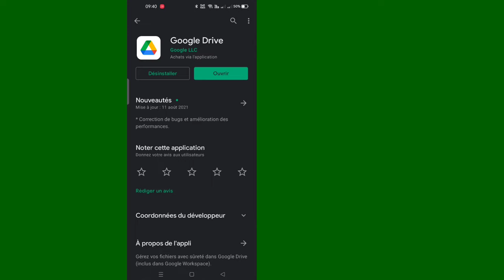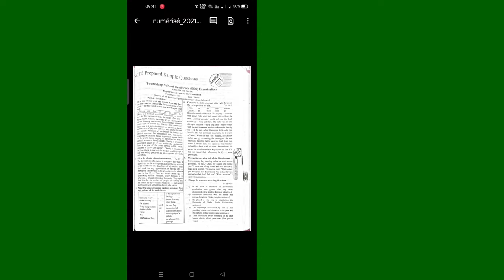Comment convertir une image en PDF sur android | Comment convertir une photo en PDF sur telephone ?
Je vais vous montrer comment créer un fichier PDF à partir d'images sur mobile ?. regardez cette vidéo et apprenez à créer un fichier PDF à partir d'images sur mobile [iPhone et Android]

Comment créer un fichier PDF à partir d'images sur mobile,
Comment créer un PDF avec des images ?,
Comment pouvons-nous créer des PDF à partir d'images sur mobile ?
Comment convertir plusieurs images en PDF sur mon téléphone ?
Comment créer un fichier PDF sur mon téléphone portable ?

Si vous avez des demandes de tutoriels, faites-le moi savoir dans les commentaires ! Je le ferai pour vous dans 1 jour.